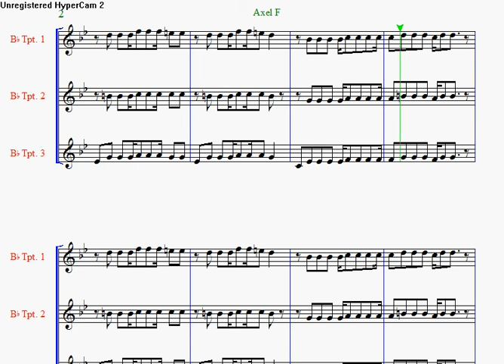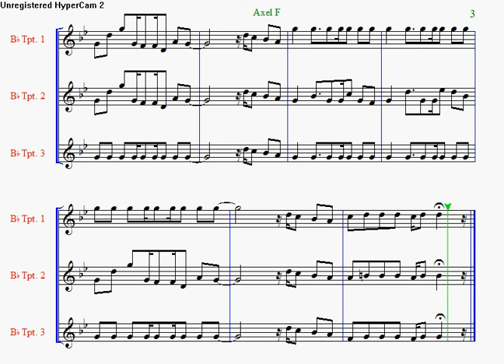Fanfare #3 -- Axel F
Another fanfare that I wrote out while looking at the piano score for Harold Faltermeyer's famous Axel F.

Sorry about the poor sound quality.